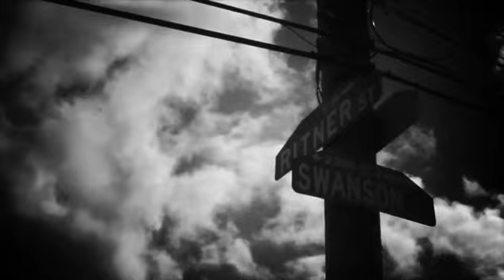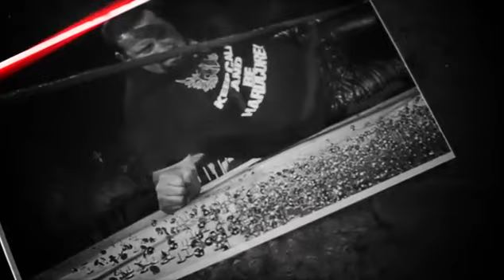hoh 7 HOUSE OV HONOUR